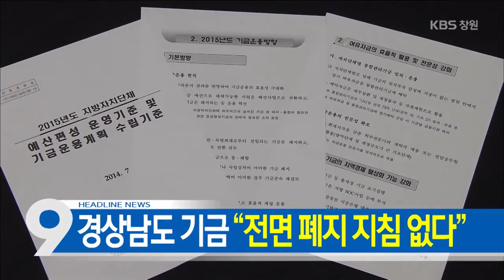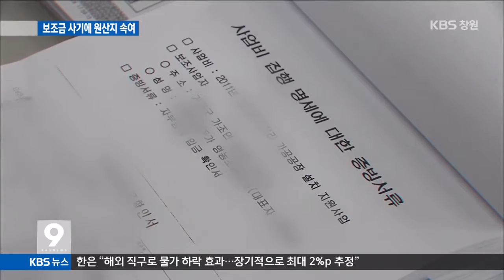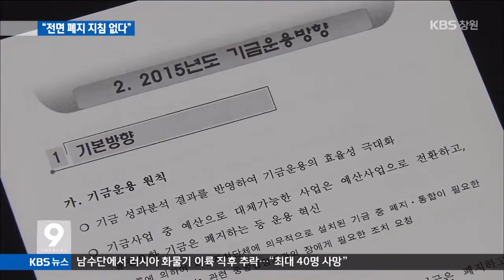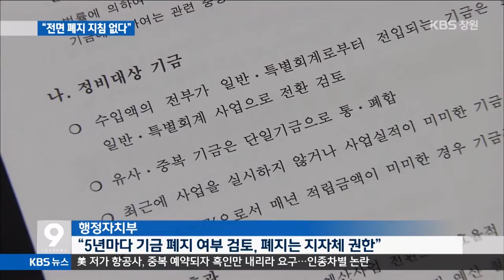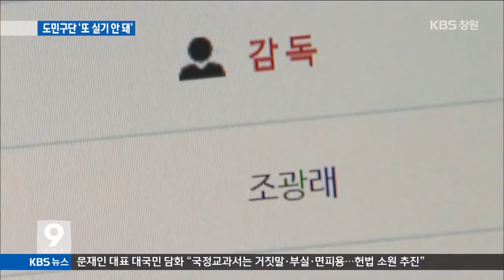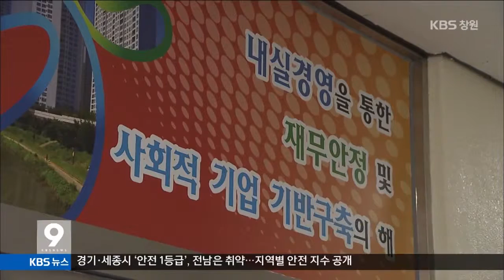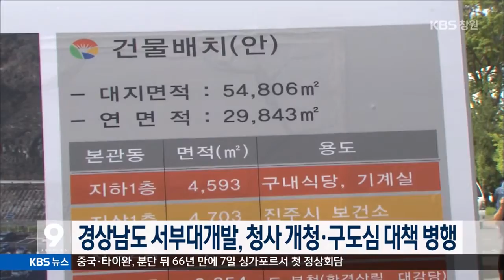[KBS뉴스9 경남] 2015.11.04.(수) 뉴스 전체보기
- 보조금 사기에 원산지까지 속여
- 관광자원 한다더니...`우회 거래` 논란
- "전면 폐지 지침 내린 적 없다“
- 도민구단 `또 실기 안돼`
- "100만 항공 도시 도약해야"
- 주요단신
- 경상남도 서부대개발, 청사 개청*구도심 대책 병행